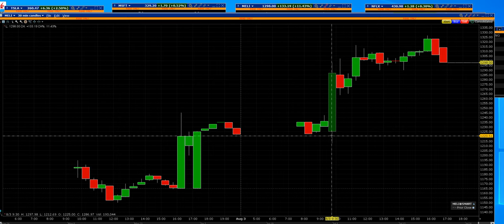8 3 23 MELI UP 161 big earnings beat traders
MELI UP  161 dollars Nice move ALWAYS BEATS